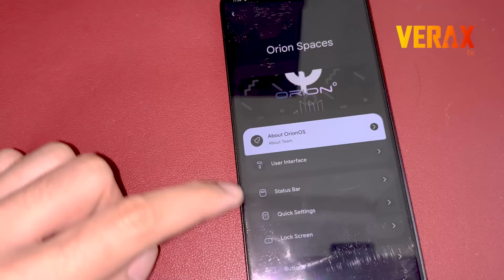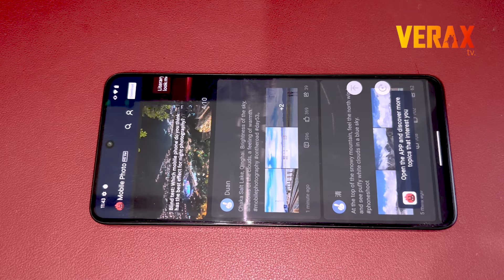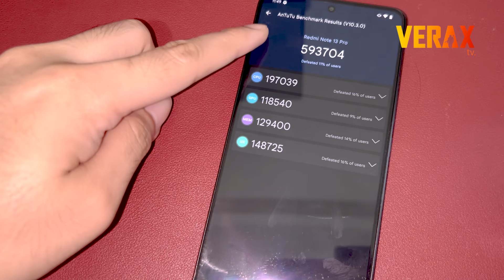OrionOS ROM Antutu Benchmark Test | Redmi Note 13 Pro 5G